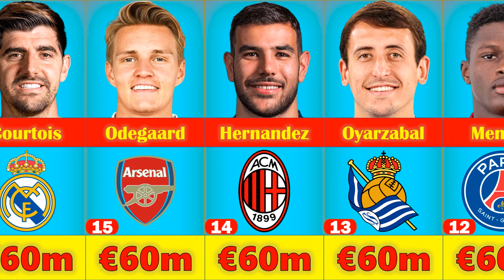Top 25 Most Expensive Left-Footed football players in the world!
This visualization shows top 25 football players which are most expensive/valuable left-footed players in the world right now! Which one is your favourite? Erling Haaland is most expensive football player here!